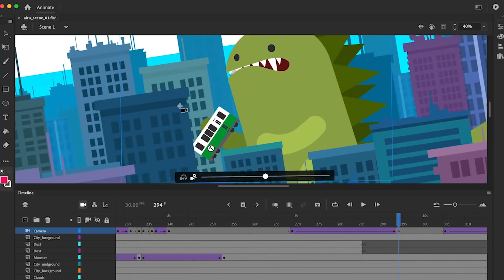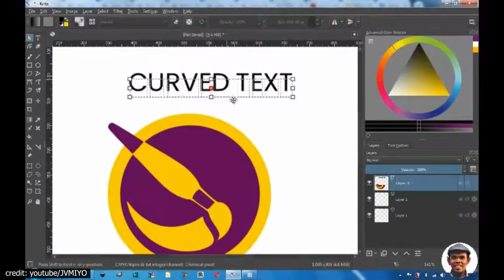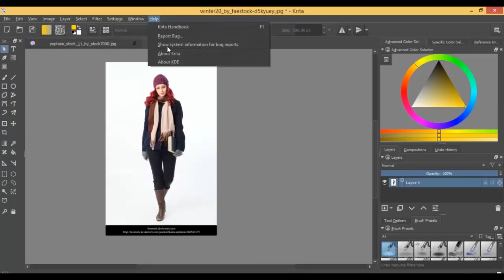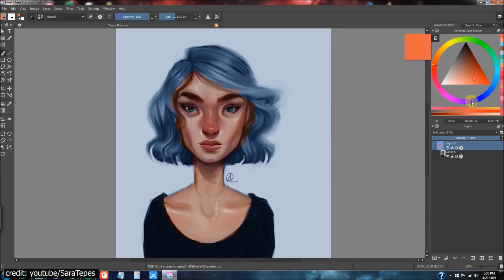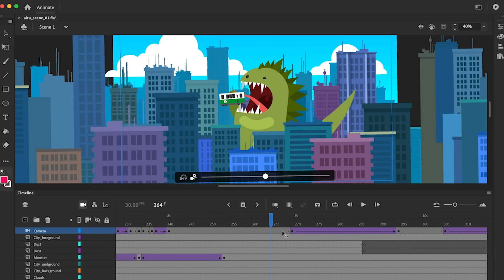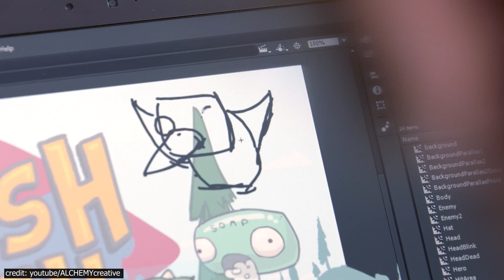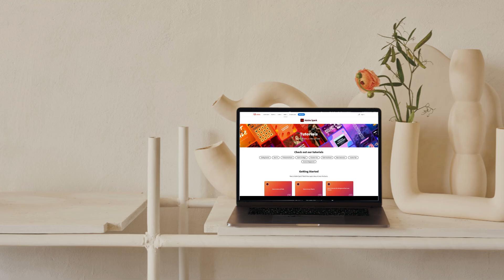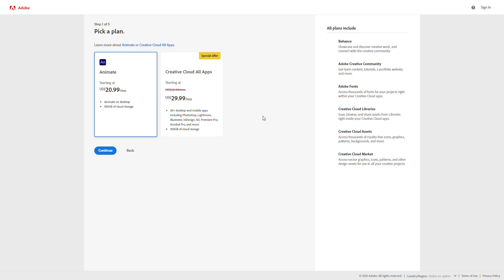Adobe Animate vs Krita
For digital designs, photo editing, and digital painting, Krita and Adobe Animate are very popular software applications.
How to decide between Krita and Adobe Animate? It has been a question that has been pondered for years by graphic designers and artists. There are a number of major players in graphic design, including Krita and Adobe Animate. The use of digital designs, editing of photographs, illustrations, and digital illustrating is very popular.
If you're unsure which design to choose, whether you're a beginner or an experienced artist, this post will provide some guidance  .

00:00 intro
00:37 Krita Overview
01:27 Krita's key features
04:12 Krita Learning Curve
05:44 How much Does Krita Cost?
06:18 Adobe animate Overview
07:15 Adobe Animate's key features
10:04 Adobe animate learning curve
10:23 How much Does Adobe animate Cost?